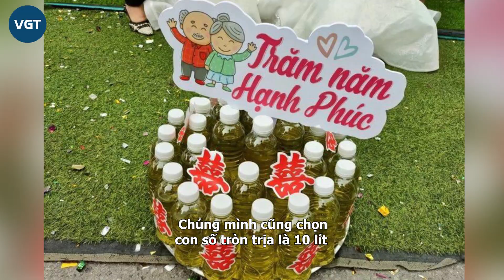SỐC: Tặng quà cưới bằng “10 lít xăng”, dân mạng rần rần tranh cãi “chỉ nhìn thôi đã thấy ớn”?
Tuy có tính độc lạ nhưng hành động nguy hiểm của nhóm bạn này cũng đang gây tranh cãi.

Mới đây, trên mạng xã hội chia sẻ những hình ảnh hội bạn thân tặng cô dâu mâm quà cưới là 10 lít xăng được nhiều người chú ý.

Theo hình ảnh chia sẻ, các chai xăng được đóng cẩn thận, dán thêm chữ hỷ, đính kèm lời chúc "Trăm năm hạnh phúc". Nhóm thanh niên bê mâm quà đầy trang trọng, check-in tại cây xăng.